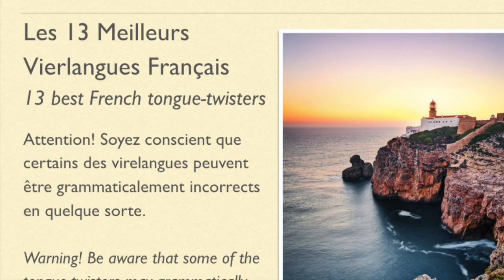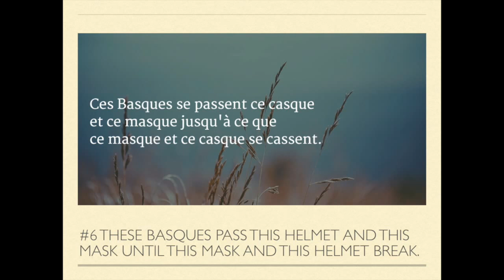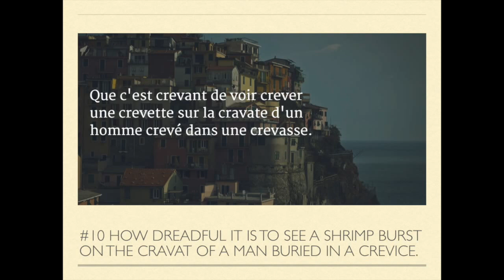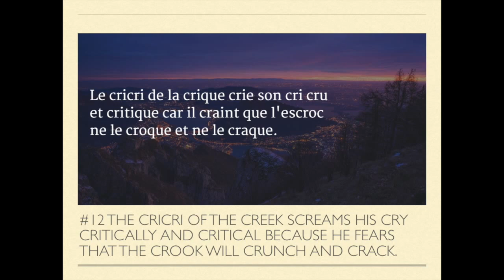13 Best French Tongue-Twisters (Les 13 Meilleurs Virelangues Francais)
Learn 13 best French tongue-twisters, your most exciting way to learn French pronounciation!

Pause your video for each vierlangue so you can practice pronounciation in your pace, if needed.